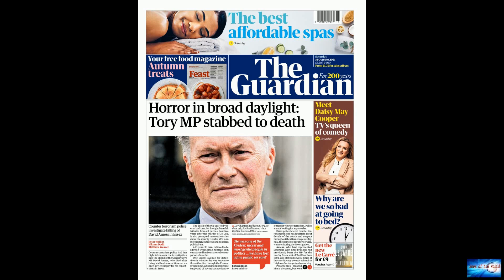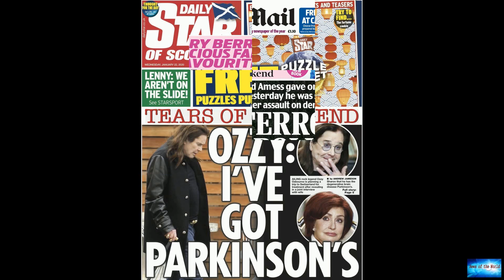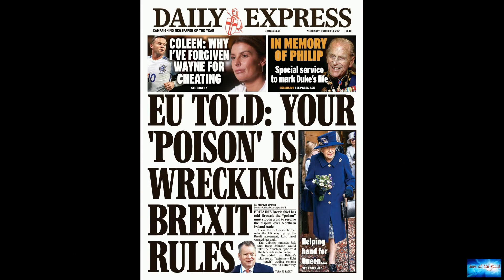Sir David Amess: Fun, friendly and always outspoken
News of the world: Sir David Amess: Fun, friendly and always outspoken

Sir David Amess was one of Parliament's characters: fun, friendly, unconventional and outspoken.His broad grin and boyish enthusiasm were fixtures in the House of Commons chamber for nearly 40 years.He never scaled the heights of government, choosing to dedicate his career to his beloved Essex and the causes he cared about most. The 69-year-old was one of those rare MPs who earned cross-party respect for the conviction he brought to his opinions and campaigns. They ranged from passionate support

alien-invasion. i-did-it-wrong.